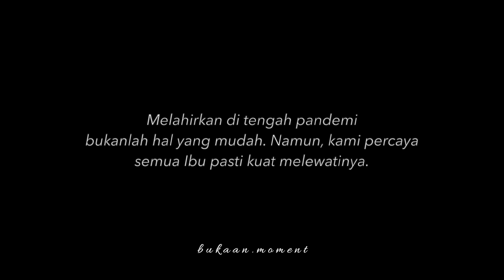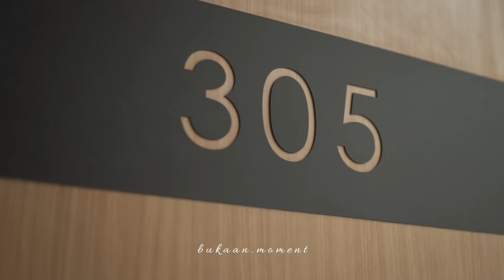Video Lahiran Tasya Farasya x Bukaan Moment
Momen lahiran Tasya Farasya di Rumah Sakit Brawijaya Antasari